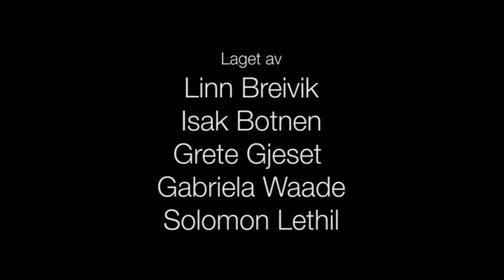Musikkvideo - Hjerteknuser (Cover av Anja Natasha Lindløv)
August 2011

Produksjonstid: 2 uker
Tusen takk til alle som var med på produksjonen!